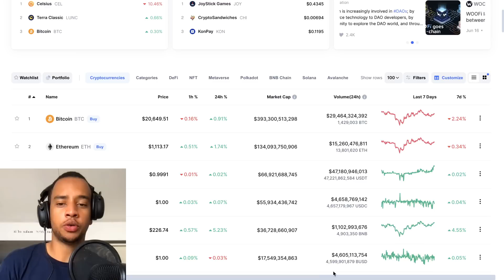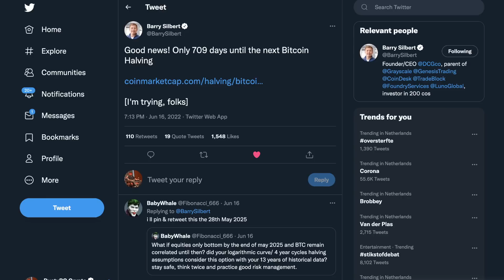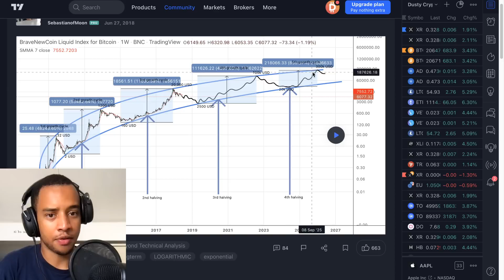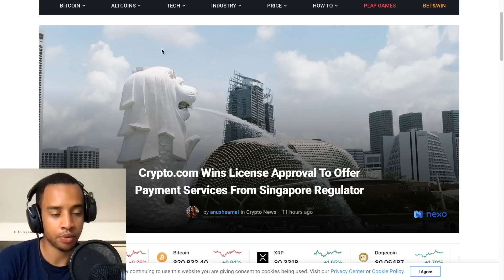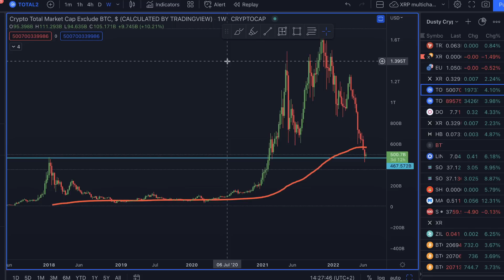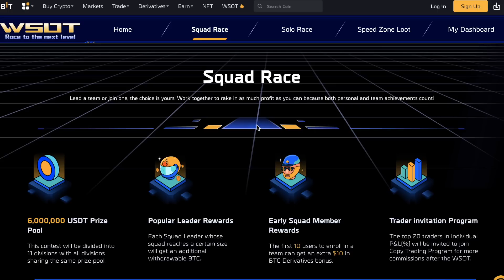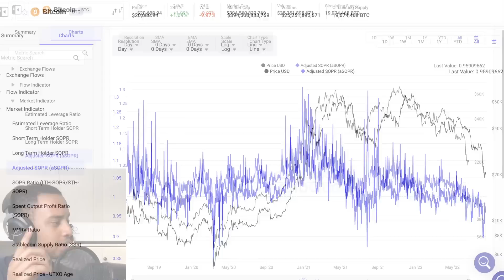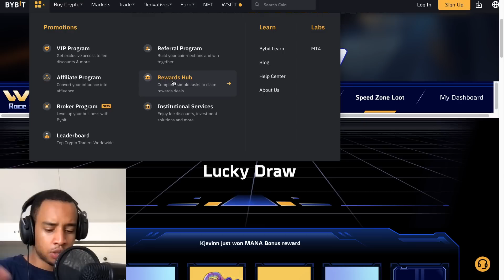XRP, BTC & CRYPTO: THIS COULD BLOW YOUR MIND!!!!!!!! (important chart)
0:00 Introduction
0:35 Crypto Market Overview
1:10 Most Important Crypto Chart
4:00 Daily Crypto News
9:15 XRP, BTC, Stock Market, Crypto Price Update!